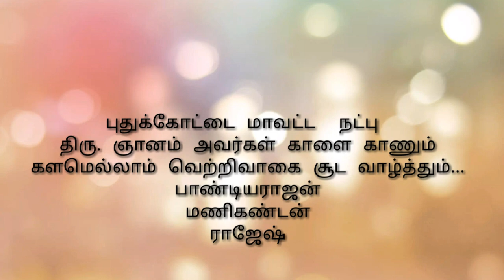வருங்கால கொம்பன் புதுக்கோட்டை மாவட்டம் ஞானம் காளை..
ஜல்லிக்கட்டு